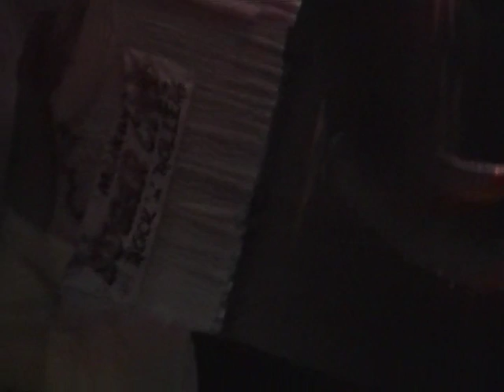Social Springtime Dance Mackay Golf Club Nightowls 9 9 2006 30 mins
The Mackay Golf Club was well attended by Sugar City Rock n Rollers on the 9.9.2006 for its Springtime social dance.  The boys from the Nightowls played lots of stirring rock n roll.  The club has had over 200 dancers at some of their nights with dancers coming from as far away as Rockhampton and Townsville for their chance at a fun night.